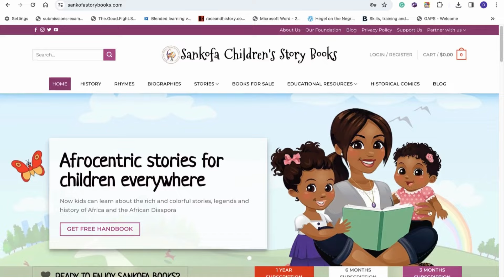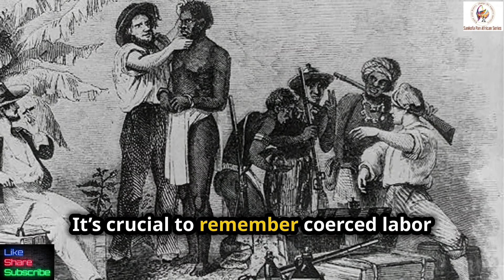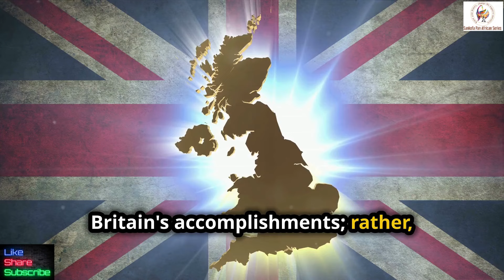Britain was Built on Chains, not Crumpets: Discard Kemi Badenoch's Revisionist History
Radio Republic only city in the world with a national park on its doorstep.
Copyright Courtesies:
By William Clark - This file has been provided by the British Library from its digital collections. It is also made available on a British Library website.Catalogue entry., CC0,
By Francis Blackwell Mayer - Own work by the original uploader, Public Domain,
By Keystone View Company - &quot;We&#039;se done all dis&#039;s morning&#039;,&quot; -Picking cotton on a Mississippi plantation., Public Domain,
By Mathew Benjamin Brady - File:Scourged back by McPherson &amp; Oliver, 1863.jpg, Public Domain,
By Walter George Mason - Armistead, Wilson , ed. (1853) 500,000 strokes for freedom; a series of anti-slavery tracts, of which half a million are now first issued by the friends of the Negro., London: W. &amp; F. Cash, William Tweedie, p. 37 OCLC: 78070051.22 March 2015 (upload date) by Monopoly31121993, Public Domain,
By William Clark - This file has been provided by the British Library from its digital collections.Catalogue entry., CC0, Unknown author Public Domain,
By Len Chetwyn - This photograph E 18474 comes from the collections of the Imperial War Museums (collection no. 4700-32), Public Domain,
By Unknown author - Library and Archives Canada does not allow free use of its copyrighted works. See Category:Images from Library and Archives Canada., Public Domain,
By Jan Van Ryne (1712–60); Publisher: Robert Sayer - Old source New source, Public Domain,
By Edward Linley Sambourne (1844–1910) - Punch and Exploring History 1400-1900: An anthology of primary sources, p. 401 by Rachel C. Gibbons, Public Domain,
By Nathaniel Dance-Holland - from the National Maritime Museum, United Kingdom, Public Domain,